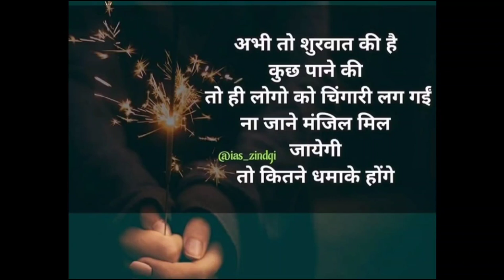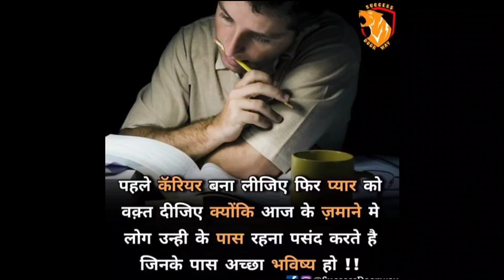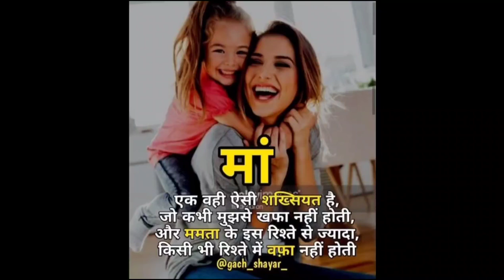Upsc IAS IPS best motivational song by आप आईएएस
upsc, motivation, IAS, IPS, UPSC, what's, app, motivational, statu|sd, Upsc, Motivation